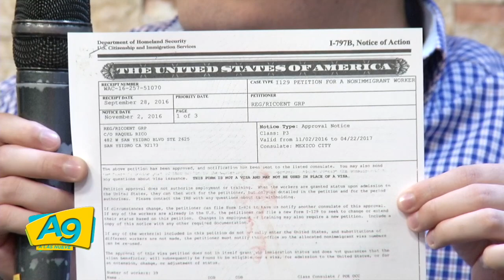Actriz Roxana Chávez en A las 9